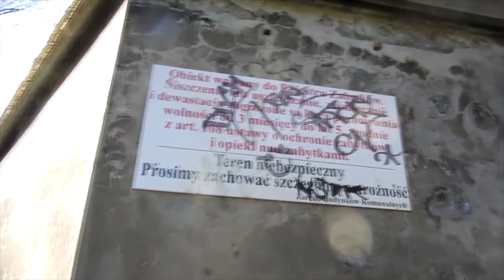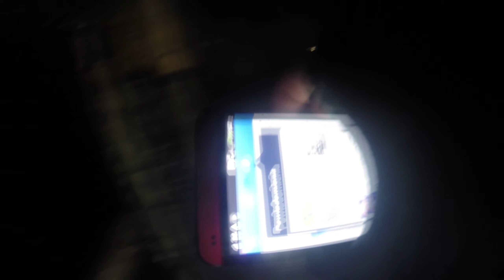Terra Oblitus - Basen Cracovii [Kraków]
Terra Oblitus to seria urban exploration.